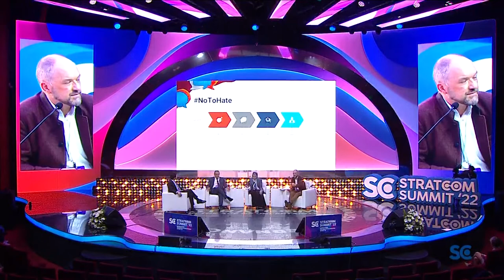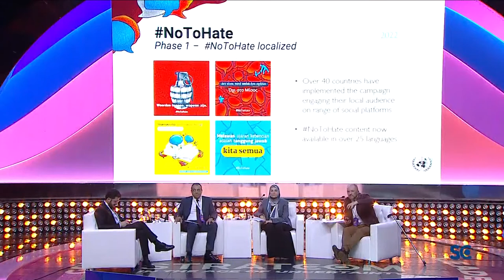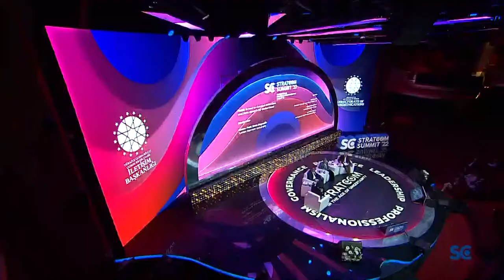Stratcom Panel 9: How to Combat Extremism and Hate Speech for Global Good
Stratcom Paneli 9: Aşırıcılık ve Nefret Söylemi ile Mücadele